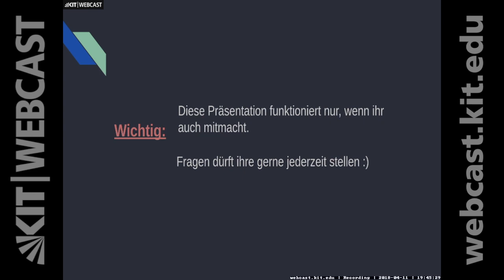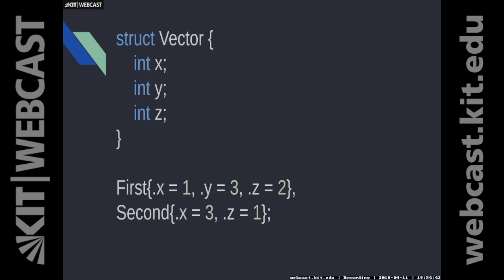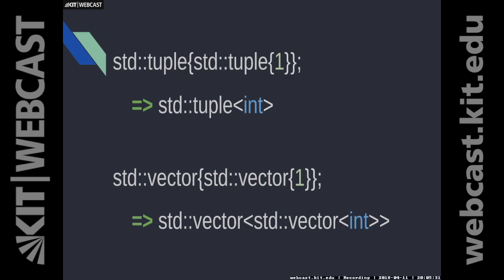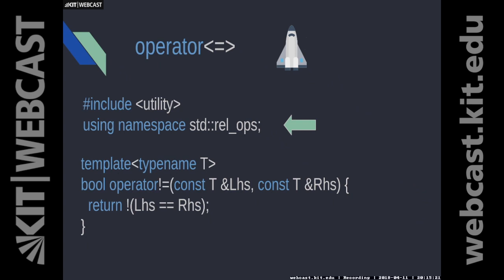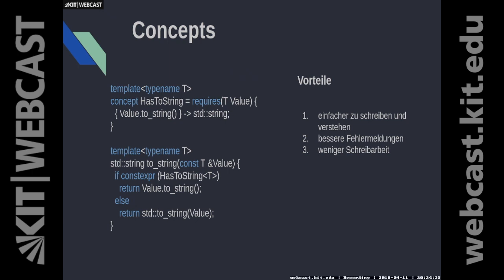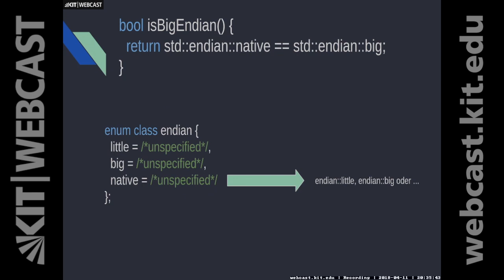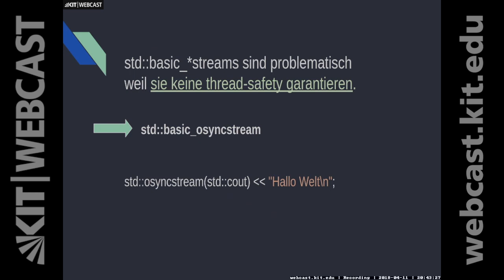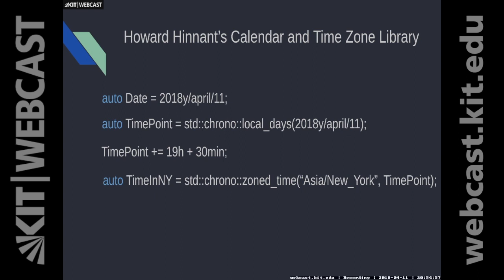C++ 20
0:00:00 Start
0:00:50 Ranged for initializer
0:02:43 Explicit template argument list for lambdas
0:03:45 Lambdas in unevaluated operands + default constructible
0:05:04 [=, this] capture list allowed
0:06:12 Capture initializers for parameter packs
0:07:25 Designated initializer lists
0:08:25 Bit fields initializers
0:08:59 Fix mismatched const qualifier in defaulted copy constructor of member variable
0:11:20 Template ADL
0:12:55 Down with typename!
0:14:14 Copy constructor always better match for CTAD
0:15:26 Member point to const& function on rvalue now allowed
0:16:36 Ranged for begin/end lookup
0:18:24 Structured bindings get lookup
0:19:24 Structured bindings accessibility
0:20:10 Spaceship-Operator
0:27:04 Concepts
0:35:59 std::endian
0:36:46 [[nodiscard]] for the standard library
0:39:48 Deduction guide fixes to standard library
0:40:51 std::make_shared
0:41:17 std::decay - std::remove_cvref
0:42:19 Synchronized ostreams
0:43:10 constexpr all the things
0:43:43 std::atomic
0:44:48 std::atomic floating-point
0:44:52 std::move in algorithm
0:45:25 {starts, ends}_with for strings
0:45:38 [[likely]], [[unlikely]]
0:46:37 version
0:47:12 std::unordered_map comparison
0:47:30 string.reserve() doesn't shrink
0:47:59 std::to_address
0:48:30 std::span
0:49:54 Howard Hinnant's date library

C++ User Group Karlsruhe | 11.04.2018 | Vortragender: Nicolas Lesser | 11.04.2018